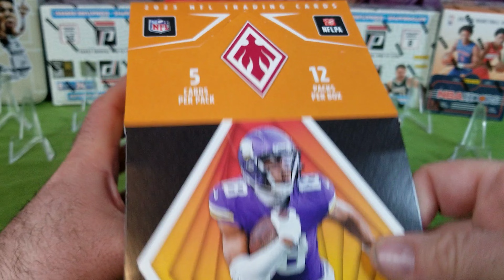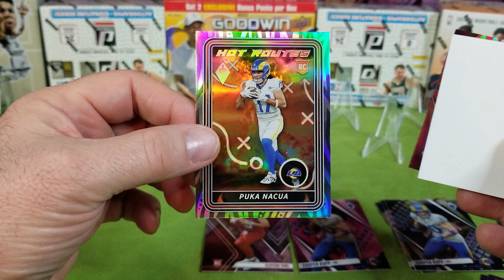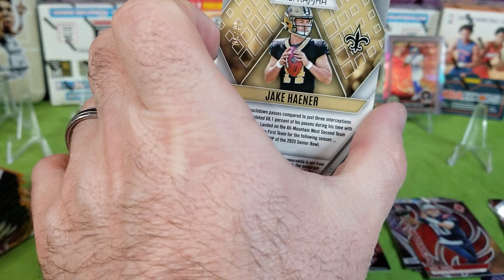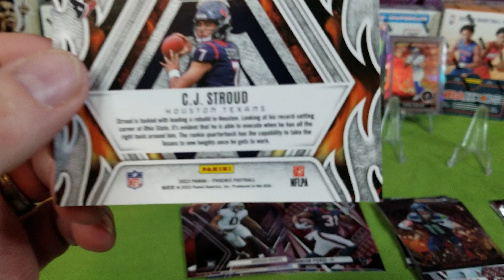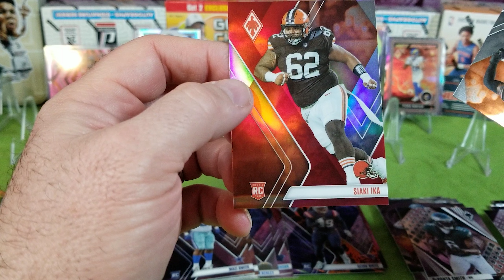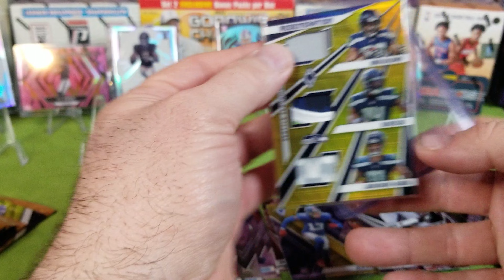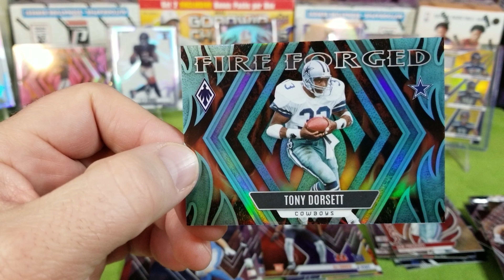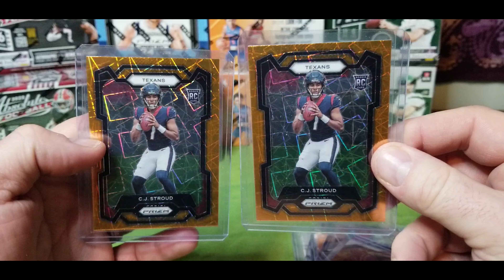Unleashing the Heat: 2023 Phoenix Football Box Break Pt. 1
🔥🏈 Dive into the excitement with "Unleashing the Heat: 2023 Phoenix Football Box Break Pt. 1" right here on Go Big Sportscards! 🎉🃏 This episode is all about the thrill of discovering what's inside the 2023 Panini Football Phoenix Hobby Box. Will we find the next big hit? A rare CJ Stroud rookie card, or maybe even a one-of-one treasure? 🌟

Join us as we slice through packs, unveiling football cards, memorabilia, and autographs that could be the envy of every collector. From sports cards enthusiasts to those passionate about football, this break has something for everyone. 📦✨ Don't miss out on the chance to witness potential PSA-worthy gems being revealed. Whether you're here for the big hits, the rookie revelations, or just the love of the game, you're in the right place. 🏆🏈

Your support helps us bring more of these exciting breaks to you! 🌍💖